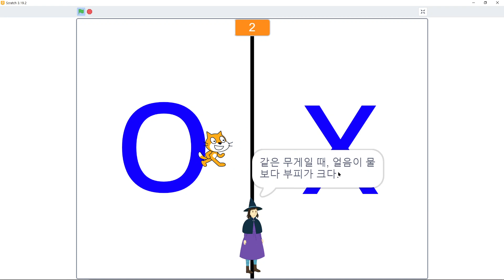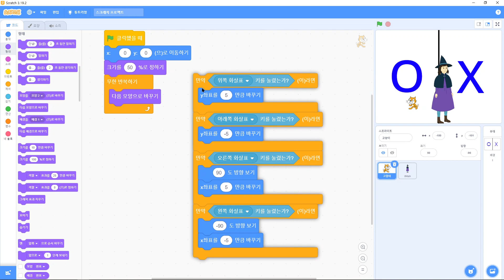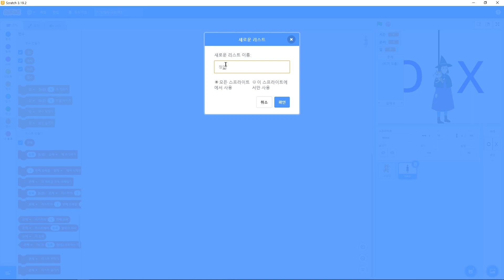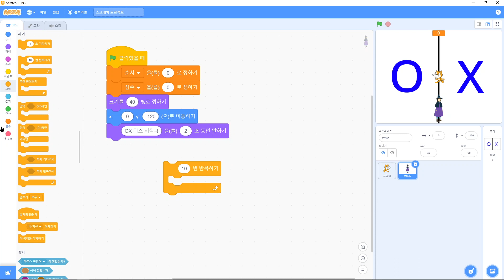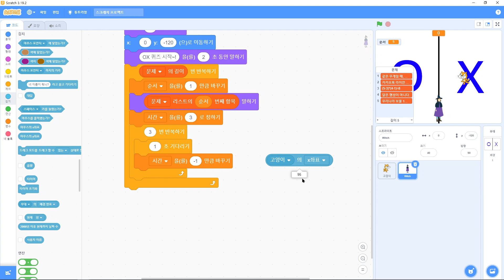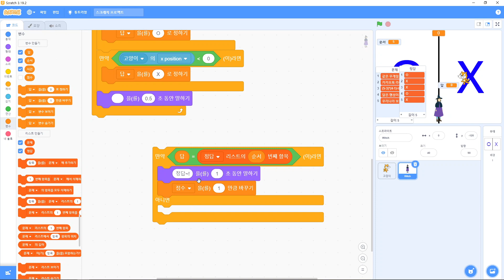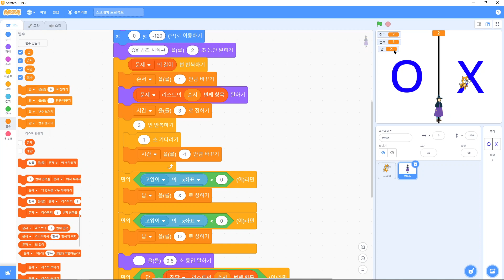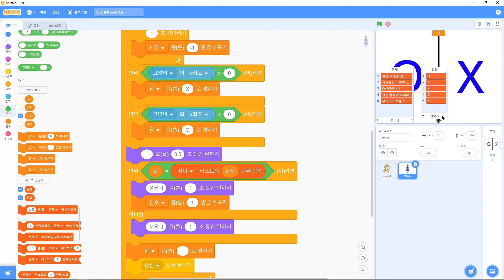스크래치 3.0 게임 만들기 강의 [42강 OX 퀴즈 게임] (SONOL)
오늘부터 매주 월요일&수요일! 7시~ 스크래치 3.0 버전의 게임 만들기 강의가 업로드 됩니다.
기존 2.0 강의를 3.0으로 따라하기 어렵다는 의견이 많아서 3.0으로 다시 만들어 보았어요. ㅎㅎ

오늘은 OX 퀴즈 게임을 만들어보았어요. OX 퀴즈로 친구들과 재미있는 상식
대결을 해보아요~
스크래치 게임, 스크래치3.0게임, 스크래치, 스크래치 코딩

소놀 유튜브 구독! 좋아요!도 많이 많이 눌러주세요~~